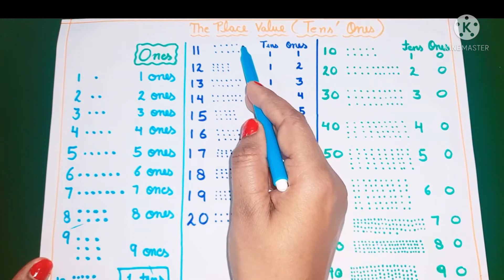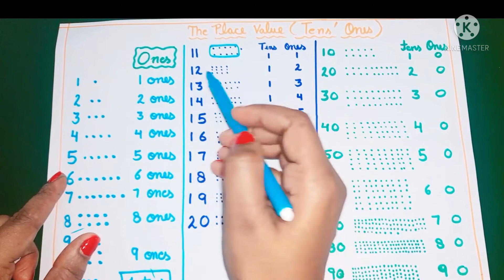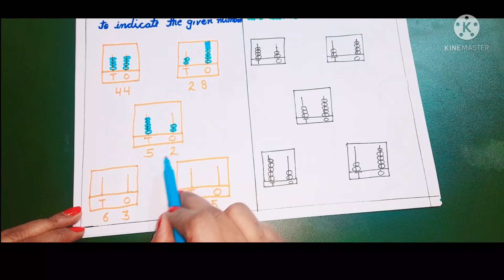Ones_and_tens_worksheet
this video is based on ones and tens concept .I have provided different methods and worksheet  in this video. This video will be helpful for your kids to learn ones and tens topic.